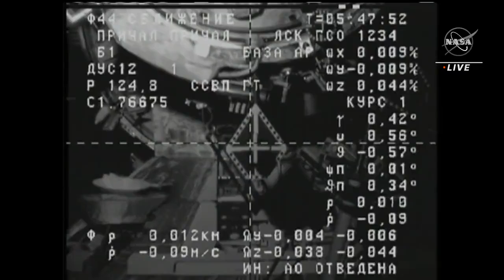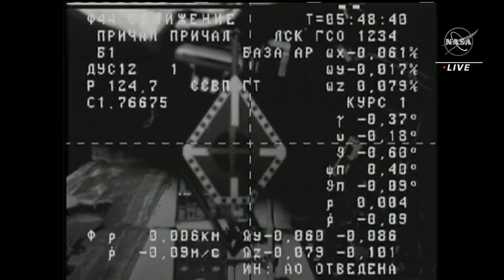Docking confirmed Progress 82 cargo craft successfully docked to the International space station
The ISS Progress 82 cargo craft docked to the space station at 10:49pm ET today, two days after launching from the Baikonur Cosmodrome in Kazakhstan